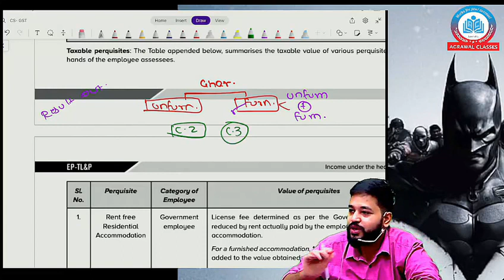Failure - Part and parcel of life | Motivational Lines | By CA Karan Satija | Agrawal Classes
Hello Students,
Failure is not the end, but rather a stepping stone on the path to success.
Welcome to Agrawal Classes, Pune's Premium CA, CS, and CMA Classes. Face-to-Face Batches, Google Drive and Pendrive Recorded Video Lectures, and Live Classes are all available.